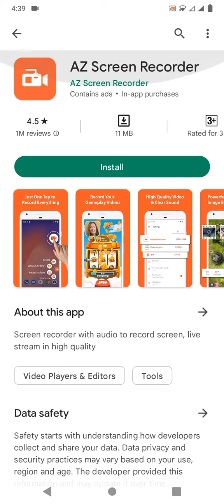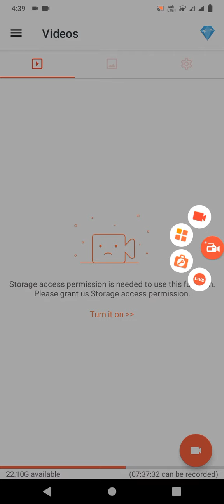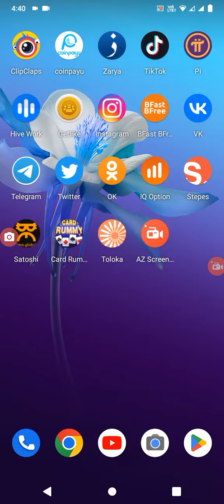best Android screen recorder az record screen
Welcome to Farhan Academy YouTube Channel. This video is about how to Complete 4k watch time in 4days real trick 100% Working in 2023 must try in one time .